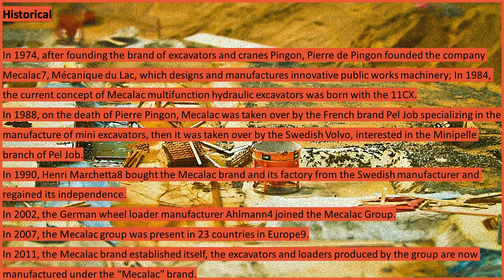Farming Simulator Mods in Action👷Hitachi EG70R & Mecalac 12 MTX👷Cleaning Blocked road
✪ Rubber Crawler Carrier ✪  For Construction and agricultural uses ✪
✪ Wheel excavator ✪  for multiple digging sites ✪
✪ Hitachi Hitachi EG70R with a brief Story inside ✪
✪ Mecalac Mecalac 12 MTX with a brief Story inside starts at 00:38 ✪
✪ FS22 PC Game ✪

✨ Farming Simulator is a farming simulation video game series developed by GIANTS Software. The locations are based on American and European environments. Players are able to farm, breed livestock, grow crops and sell assets created from farming.
The games have sold over 25 million copies combined, as well as had 90 million mobile downloads. The game is revised, expanded, and re-released each 2 years, (excluding their newest release) with better graphics and a larger array of vehicles and more interesting tasks for the user to perform.✨

Downloadable from most FS22 mods website.

❖ Mod Credits:

✦ Hitachi:
FS Miner/Elsn82

✦ Mecalac:
FS Miner

✦Map:
France Testing TP

Map Credits:
FS Miner